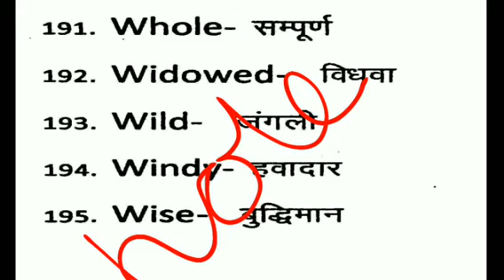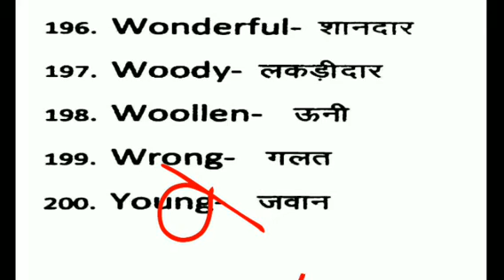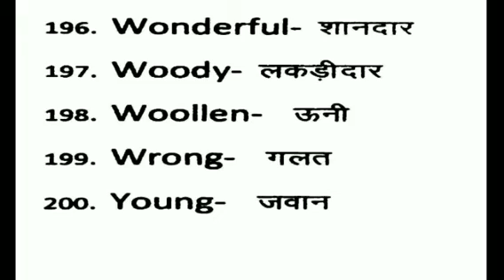Translation | Class 2 | Adjectives 186 to 200